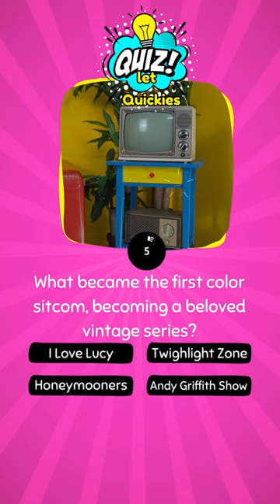📺 Vintage Vibes: Discover the First Color Sitcom that Stole Hearts! 🌈❤️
Step back in time with our latest quiz and explore the iconic journey of the first color sitcom! 🎬 Uncover the beloved vintage series that brought laughter and joy to millions. 🕰️ Can you guess which show marked a colorful revolution in the world of television? Join us for a nostalgic adventure and relive the charm of this classic gem!